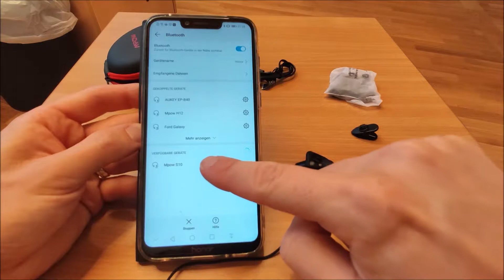MPOW S10 Bluetooth In Ear Kopfhörer Hands On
Hands-On der MPOW S10 wireless Sports Earbuds